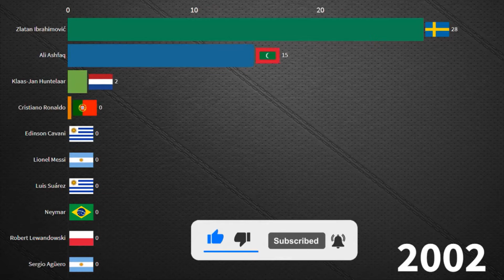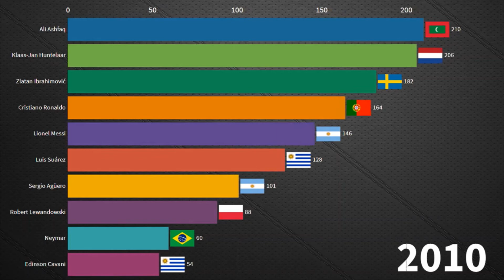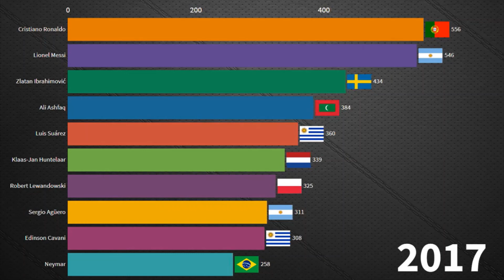The Top Goal Scorers in the Modern Era 2000 - 2020 | Free2Know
The Visualisation of Top Goal Scorers in the Modern Era 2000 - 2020. Who had the biggest evolution?

Footballers in the list:
Ali Ashfaq
Sergio Agüero
Klaas-Jan Huntelaar
Edinson Cavani
Neymar
Cristiano Ronaldo
Lionel Messi
Zlatan Ibrahimović
Robert Lewandowski
Luis Suárez